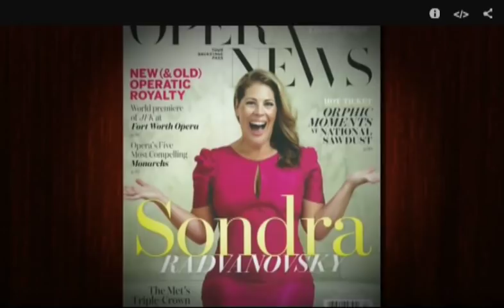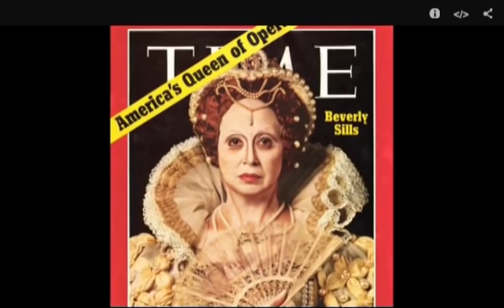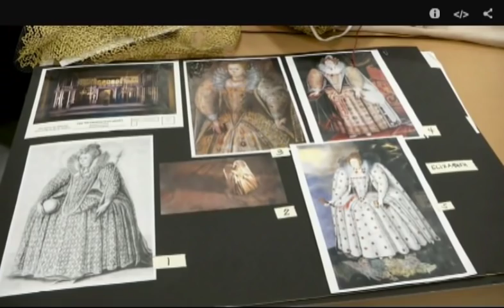Behind the scenes of Sondra Radvanovsky's 3 Queens at the MET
NYC Arts presents, behind the scenes of Sondra Radvanovsky's 3 Queens at the Metropolitan Opera. Sondra will go down in history as the very first soprano to tackle all 3 of the Donizetti queens in one season at the Met, and only the second soprano to do so in New York, after Beverly Sills did it in the 1970's.